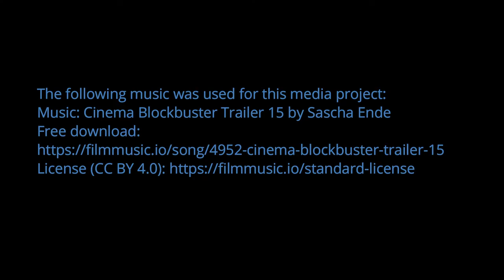Miniatur-Wunderland Hamburg: die Drake Passage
Die Drake-Passage ist ein technisches Meisterwerk und ein Highlight im tollen, neuen Abschnitt "Patagonien" des Wunderlands. Ich habe gestaunt...

In der Nähe des Abschnitts ist übrigens auch die interessante Diorama-Ausstellung "Berlin im Wandel der Zeiten"

Neugierig geworden? Noch mehr zu entdecken gibt es einfach in der Playlist!

Zur Passage:
Unten eine Wellenmechanik, darüber ein Tuch. Drei Beamer runden die Wellen-Illusion ab. Dazu ein wunderbares Farbenspiel, das einem echten Sonnenaufgang verdammt gut nachempfunden ist. Ich bin begeistert und habe daher mal diesen Clip aus meinen Aufnahmen gestern erzeugt.

Die Musik habe ich von der Seite filmmusic.io:
The following music was used for this media project: